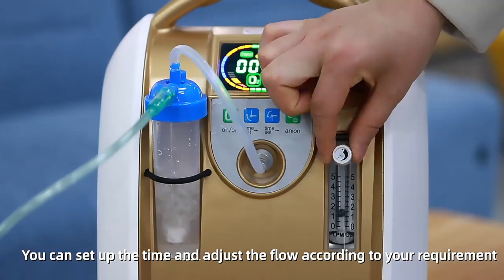How to set up an Oxygen Concentrator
Dependable oxygen company shows you how to set up a concentrator!